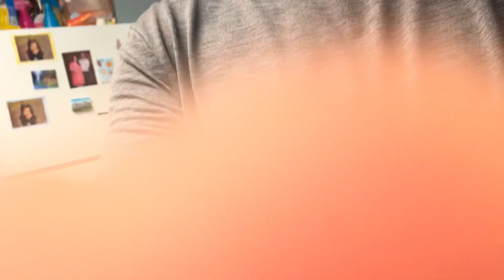Liana trying Japanese cake